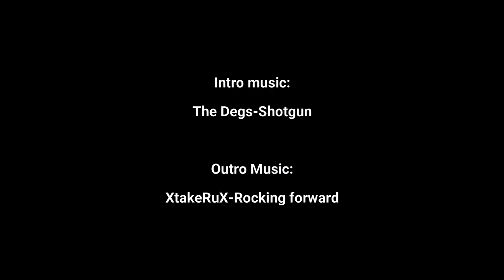How to improve your land Habitat- Part 3 of 3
Leveraging Nate's vast experience, the 2 Dumb Asses explore REAP program with Nate to understand more on what available from the NRCS.  Tune in as we continue to peel the onion on what's available for programs. We hope that you enjoy the episode and this mini series with NRCS.  If you have podcast ideas, send them our way.

If you would additionally like to show your support, we have a variety of apparel for sale: sweatshirts, t-shirts, baseball caps and Koozies.